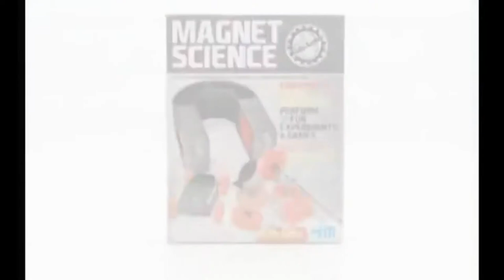Kidz Lab Magnet Science Experiment Kit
Your Kidz Lab - Magnet Science kit contains a super magnet set that assists you in performing 10 fun experiments and games! Make a super power horse shoe or a magnet wand, and construct a magnet racer, yacht compass and magnetic dangler!